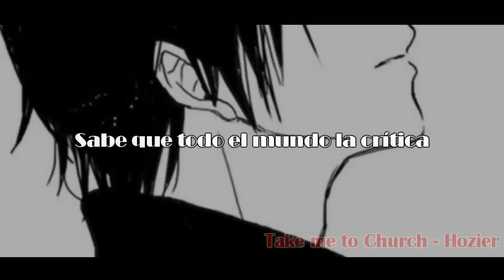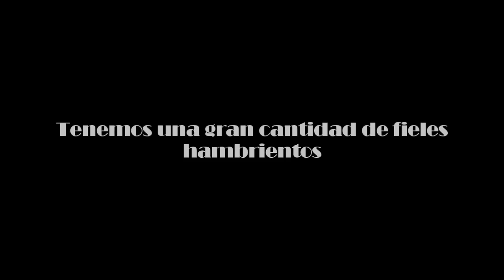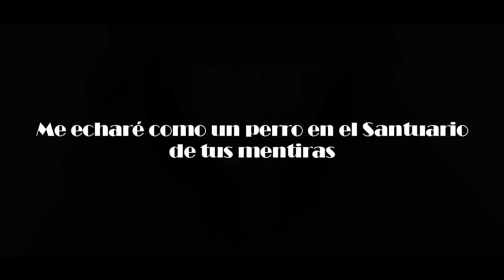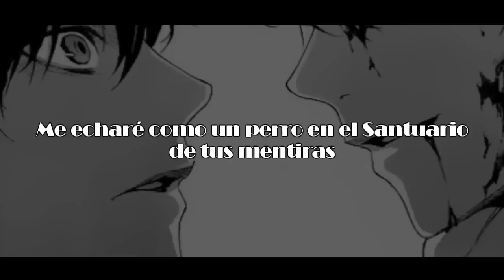[+4000Subs] TAKE ME TO CHURCH - Sub Español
;-; WAAAAAAAA PERDON, me desapareci por mucho tiempo, pero ya estoy aqui de nuevo.
Entro y me encuentro con casi 5000 subs, quede como "OMG QUE PASA AQUÍ?!" Gracias a todos por ser tan pacientes ;u; los quiero ♥
Les traigo este video :c la cancion me encanto un monton y pues bueno, ahora que hice el video morire en paz(? La cancion se llama "Take me to Church" y es interpretada por Hozier. Aclaro, no soy religiosa y esas cosas, para mi el significado de esta cancion tiene que ver con la homosexualidad es por eso el motivo del Yaoi D:
Bueno ya, sin nada mas que decirles, disfruten el video y tratare de andar mas activa ;-; Los quiero, besos y hasta el proximo video ♥

Animes:
- Hana no mizu shiru
- No 6
- Dramatical Murder
- Durarara!
- Shingeki no Kyojin
- Caste Heaven
- Zekkyou Gakkyuu